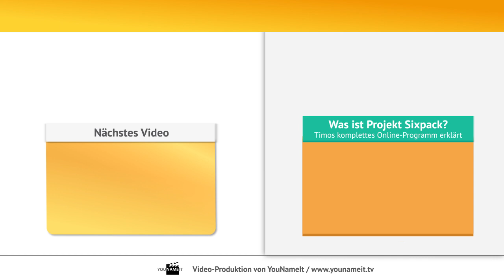Ruderzüge, Liegestütz, Kniebeugen, Ausfallschritte und co.: 30 Min. Workout mit Timer zum Mitmachen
*Video enthält eine bezahlte Produktplatzierung (Werbung) für Timos Online-Programm*

Du möchtest mit mir in den persönlichen Austausch gehen und dich mit meiner Hilfe in BEST.FORM bringen?

So machst du deine Fitness und Gesundheit zur Chefsache.

Coach Timo von fitundgud führt dich durch ein komplettes Workout, mit Warmup, Hauptteil und Cooldown.

Ich zeige dir in jeder Runde Progressionsstufen der jeweiligen Übung und du suchst dir deine Variante aus.
Das Workout ist Intervallbasiert; du powerst für 30 Sekunden und hast dann 30 Sekunden Pause, bevor es zur nächsten Station geht.

Ich empfehle dir:
2x pro Woche trainieren, die Übungsintensität regelmäßig anpassen, zusätzlich 1x wöchentlich eine Grundlagenausdauereinheit und je nach Zielsetzung auch mal etwas mehr externes Gewicht (Eisen) in die Hand nehmen.

Alles natürlich immer angepasst an deine gesundheitlichen Voraussetzungen - be smart!